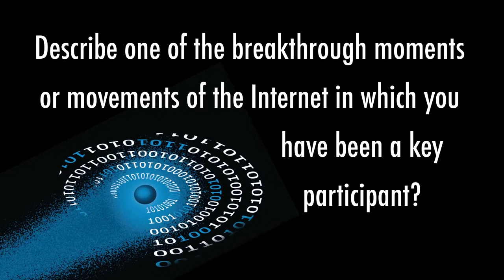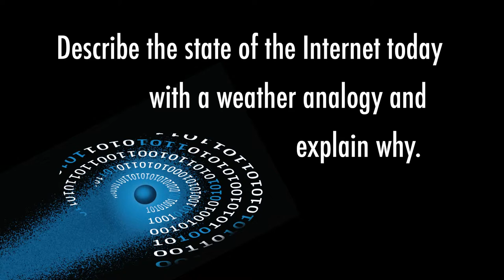Internet Hall of Fame 2014: Christina Engelbart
Christina Engelbart, director of the Doug Engelbart Institute, speaks on behalf of her father Douglas Engelbart, inventor of the computer mouse, display editing, hypermedia and cross-file editing. She talks about the status of the Internet and the challenges and opportunities that lie ahead. This is one of 28 interviews recorded in Hong Kong April 7-9, 2014, at the Internet Hall of Fame Induction. Recorded by the Imagining the Internet Center, an initiative of Elon University, North Carolina, USA,